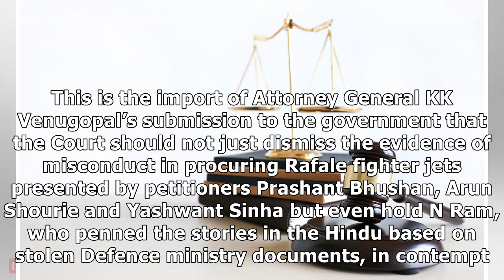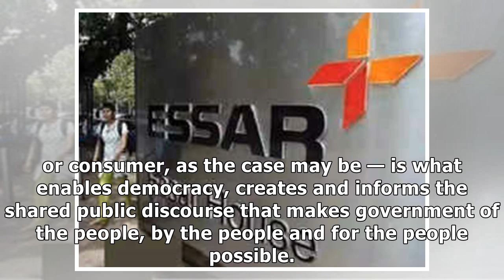Censorship, Your Honour; this should not stand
Truth is valid defence in the face of a libel charge. For the present government, truth is a crime. ...